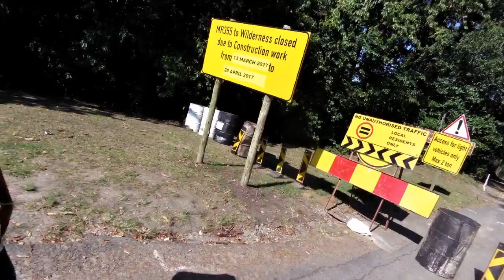PTM2017 Day3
Day 3 of the 2017 Eastern Cape Tour
Rooiberg Pass, Montague Pass, violent temperature ranges, mild language and general dirt track eating.